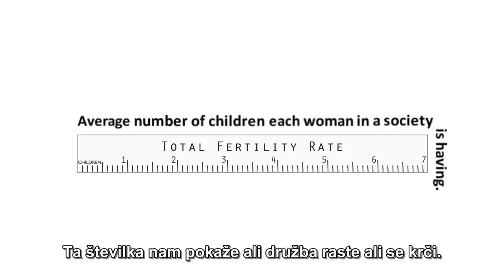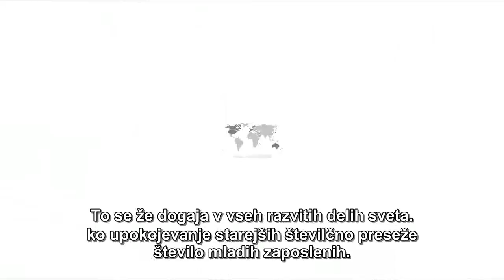2.1 Otrok: Stabilna populacija - Slovenski podnapisi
Že za časa jamskega človeka pa vse do danes, človeštvo obstaja ker je vsaka generacija ljudi, ustvarila drugo generacijo da jo nadomesti. Znanstveniki so izračunali, koliko ljudi se mora roditi vsaki generaciji, da nadomesti predhodno. Ta ševilka je ena oseba na osebo. To ustvari popolno demografično ravnotežje.